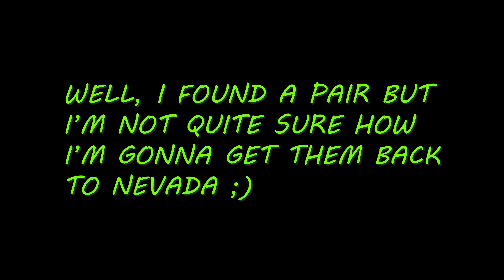Health Update, What Happened and Plans for the Future